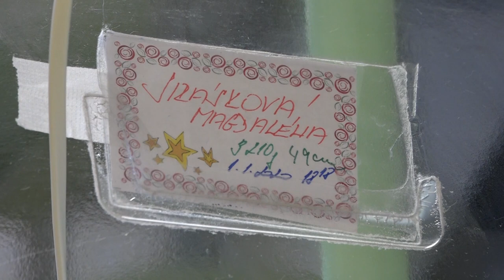První občánek roku 2020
2. ledna 2020, Fakultní nemocnice Hradec Králové